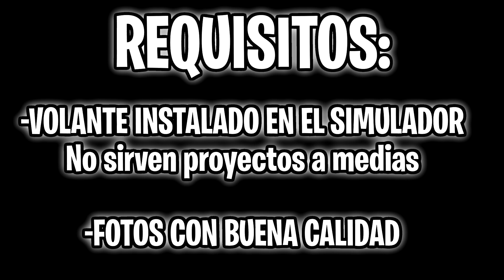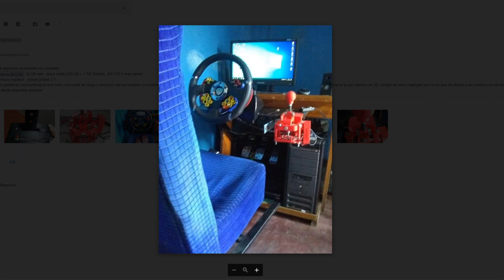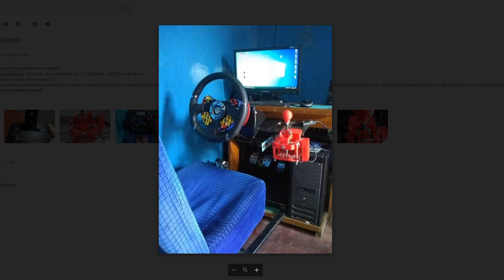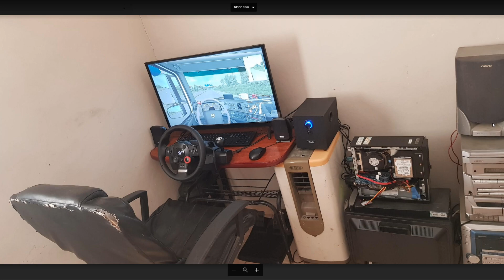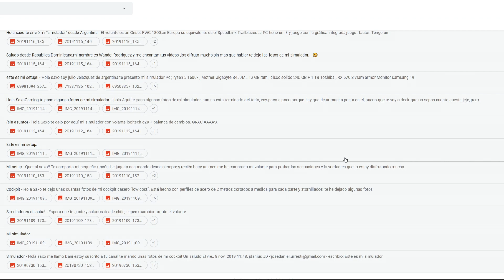SIMULADORES DE SUSCRIPTORES #19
🔰IRACING🔰
✅[Código 3 meses 10$] "PR-GripTV2020"
✅[Código 3 meses + FordGT 12$] "PR-GSR"
✅[Código 1 año 55$] "PRNEW50OFF122018"
✅[Código 2 años 99.50$] "PRNEW50OFF242018"

🔴🔴PC ESCRITORIO🔴🔴
⚪NZXT H440W